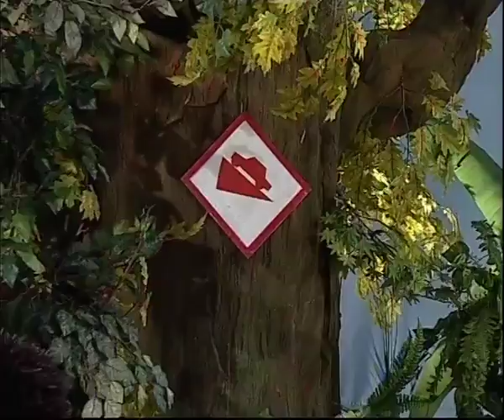Jalan Sesama | Season 03 - Kereta Dorong Mainan 1